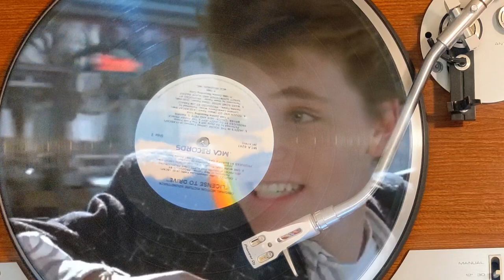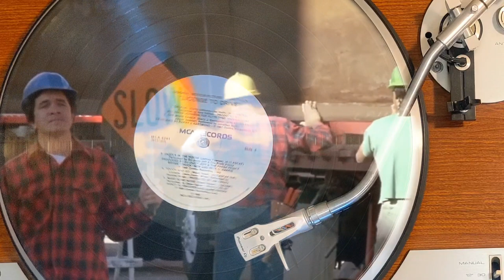"Touch And Go" Femme Fatale • License To Drive Soundtrack • Miss 80's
License to Drive is a 1988 American teen comedy film written by Neil Tolkin and directed by Greg Beeman in his feature film directorial debut. It stars Corey Haim, Corey Feldman, Heather Graham, Carol Kane, and Richard Masur.